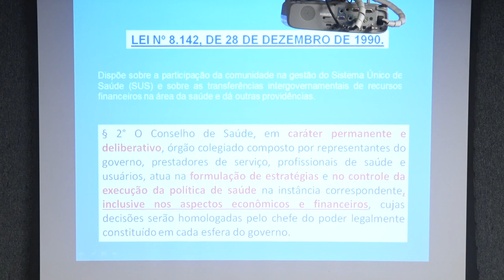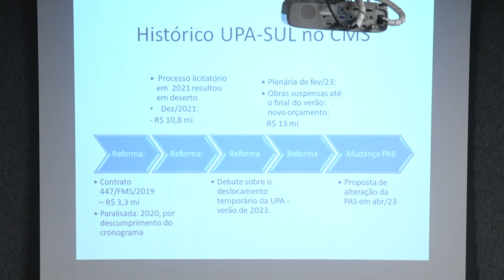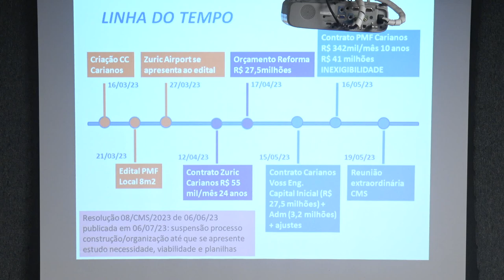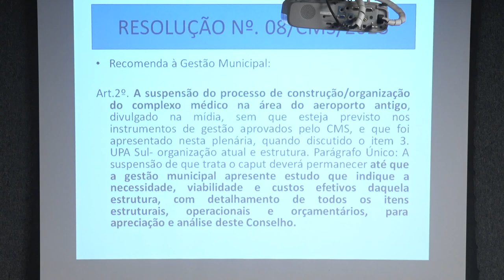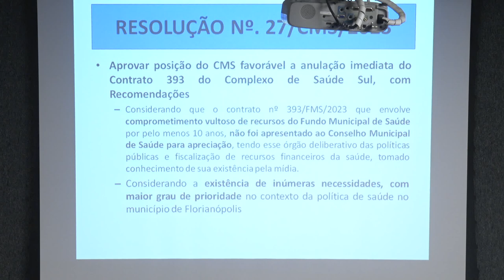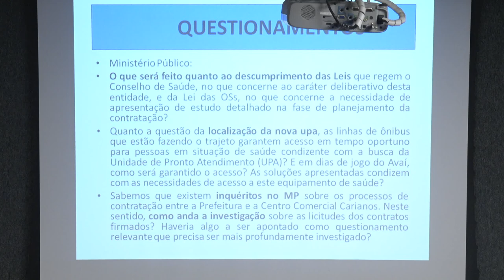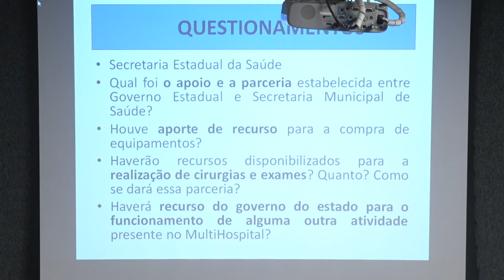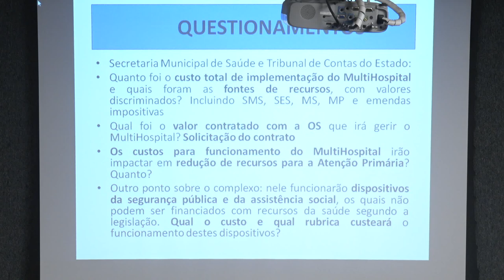Audiência Pública - Rede de Atenção a Urgências e Emergências em Florianópolis - 11/06/24